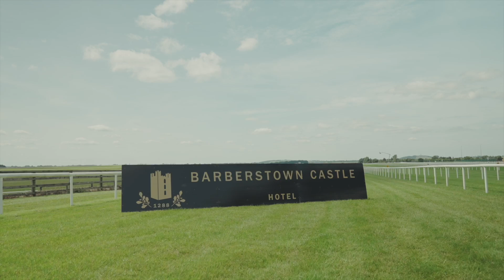Barberstown castle Lady of The Curragh 2022